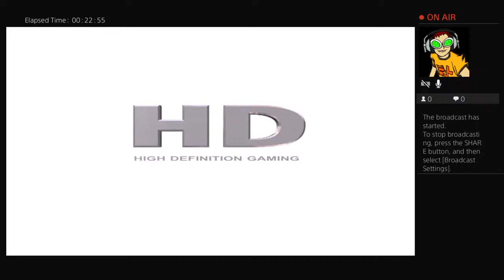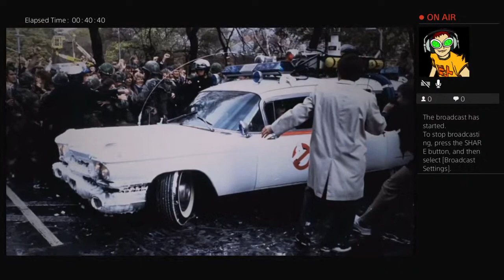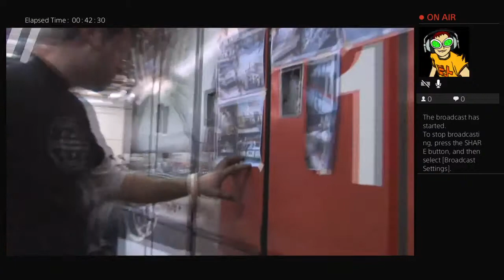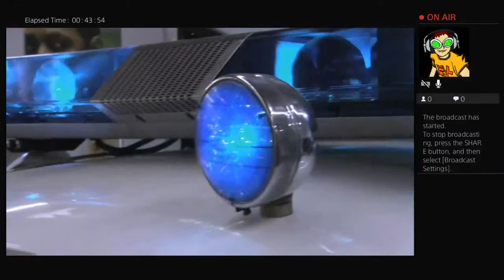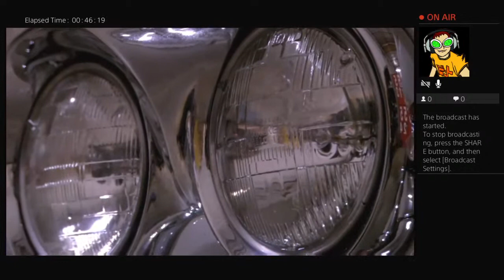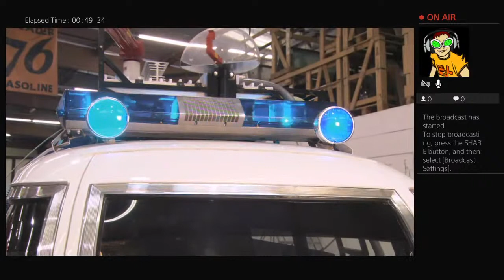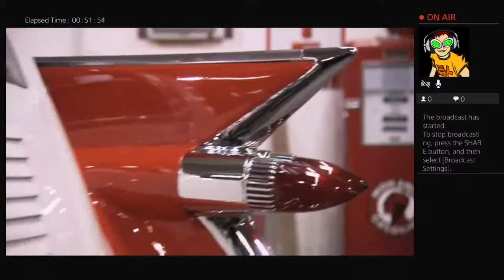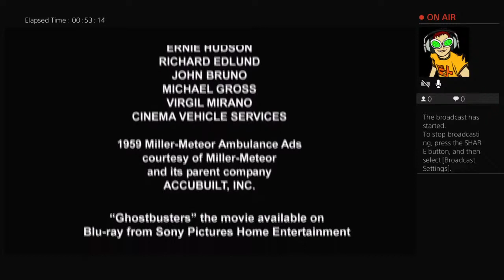Serious Play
PS4